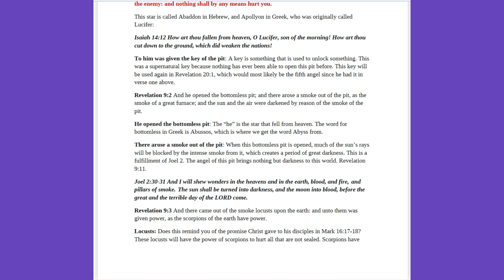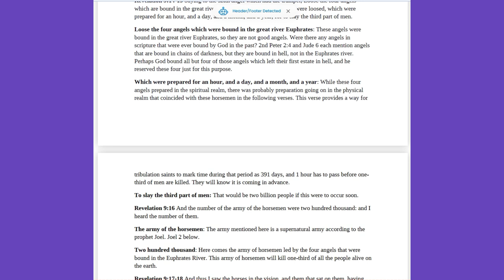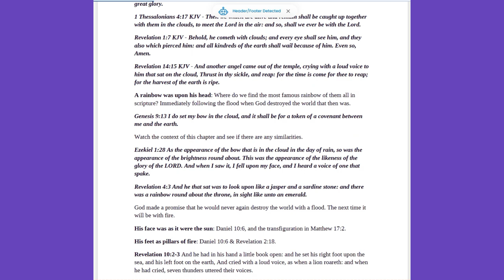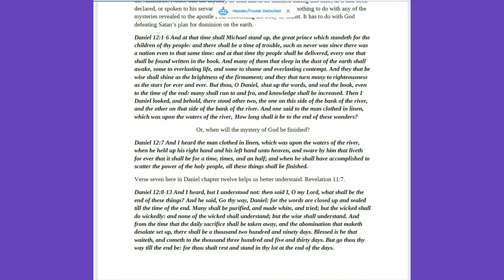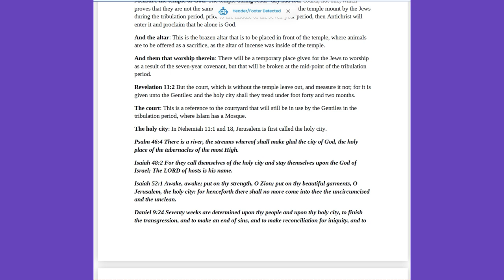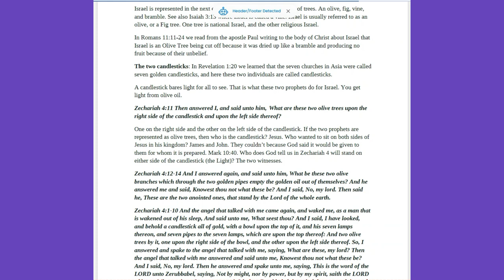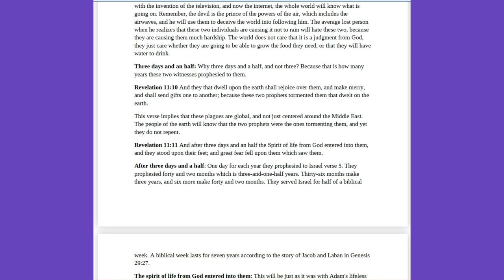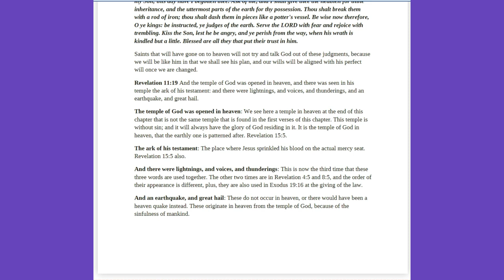Section III Ages To Come-Revelation 9-11 Rightly Divided